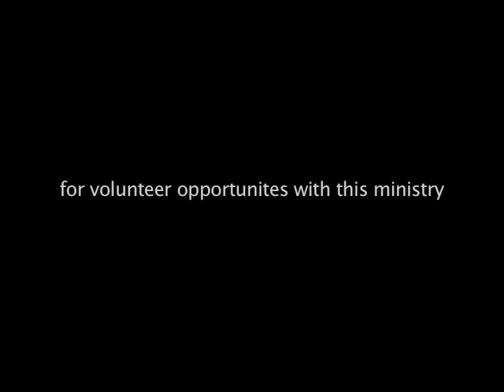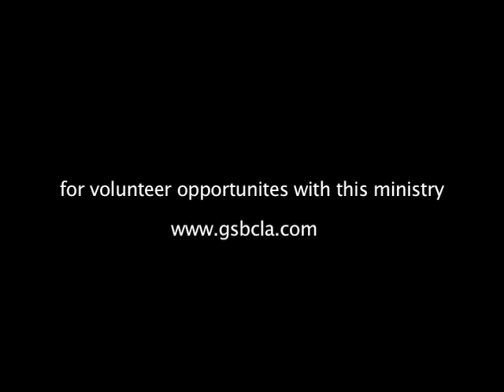Real Compassion Staff Testimonies - Tony Perkins - Honduras